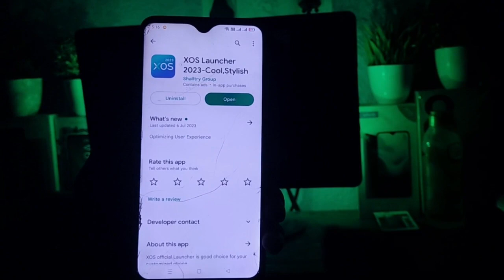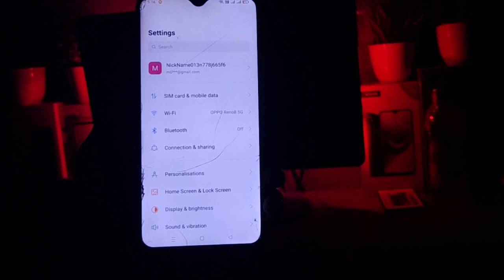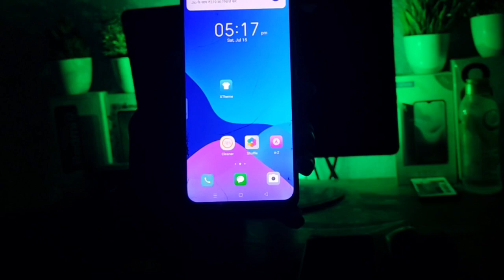realme c31 theme store not showing realme C31 theme store app download kaise kare c31 theme store